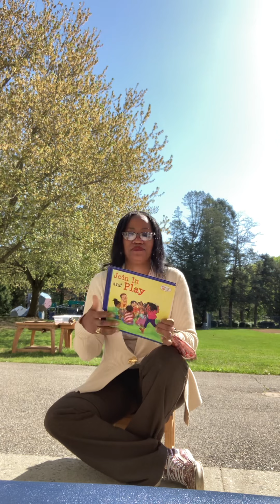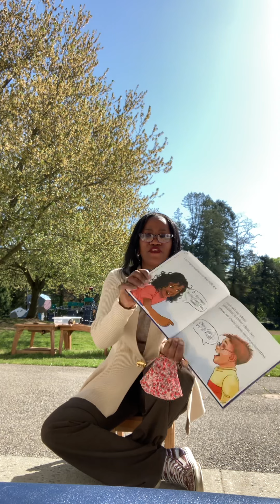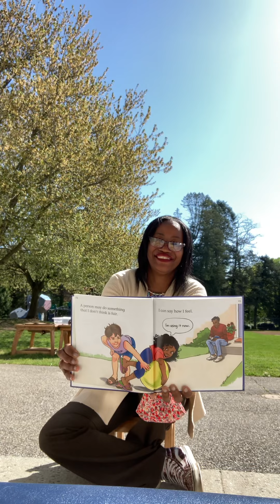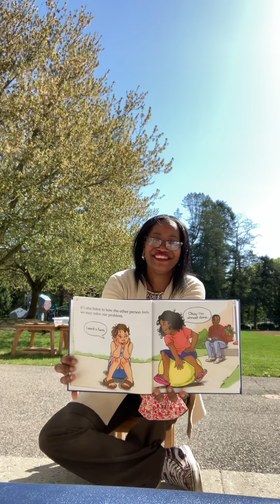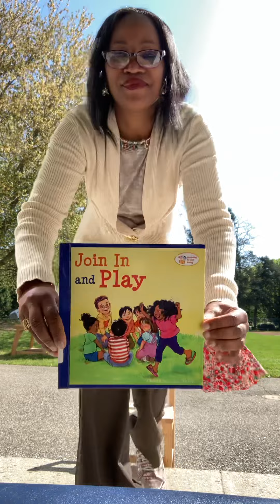Reading 1163 “Join in and Play”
With it being so beautiful and Sunny outside Miss.Reynolds is excited to go outside and join in a play with all my pre k friends. Substituting means lots of learning and lots of play. Join me Lovies